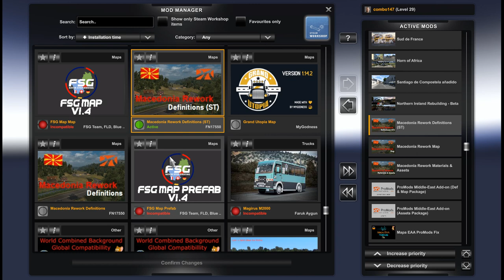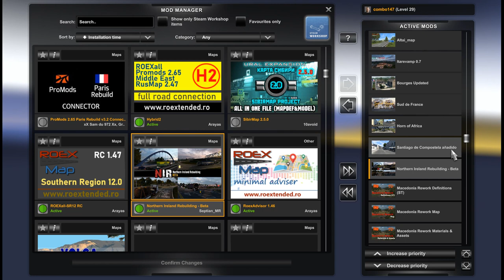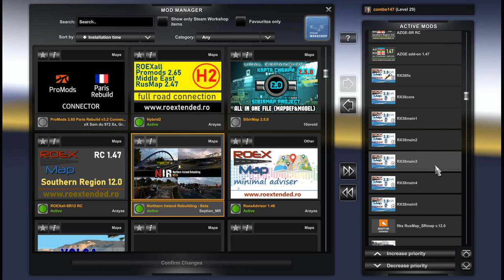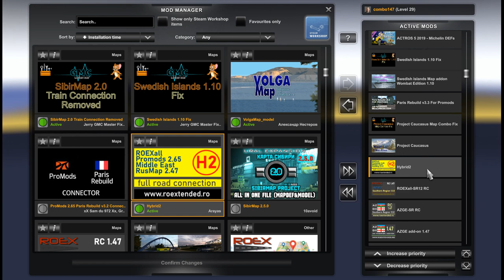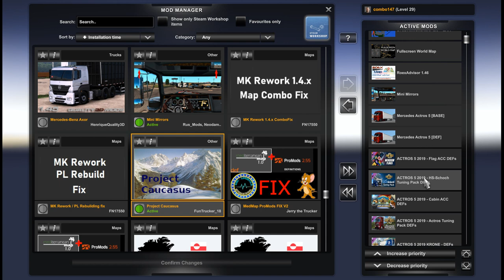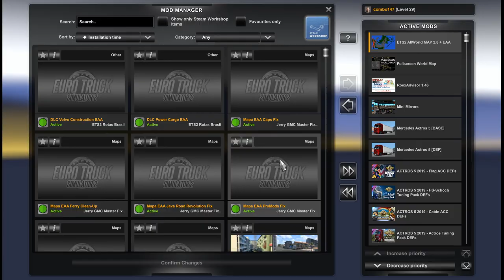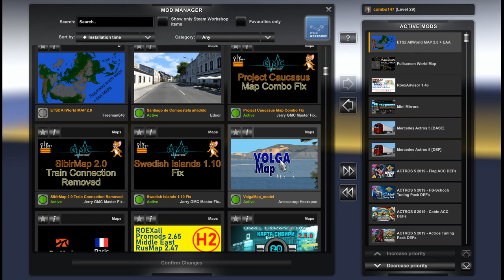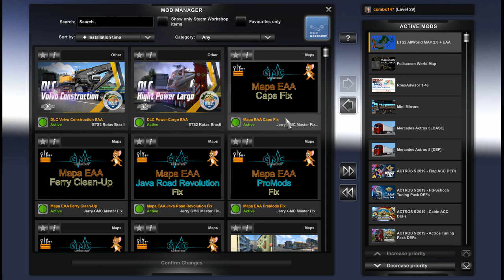Mega 25 Maps Combo ETS2 1.47 – with Promods, Roex, EAA, Macedonia, Sibir, Road to Asia – Tutorial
Mega map combo for Euro Truck Simulator 2 1.47 includes Promods 2.65, Roextended 3.8, Great Steppe, Rusmap, EAA, JRR, AZ-GE, Caucasus, Sibir, Altay, Paris Rebuild and more. 25 maps and also RCs, fixes. Please follow the instructions in video and also please note that version 1.47 and all map DLCs required